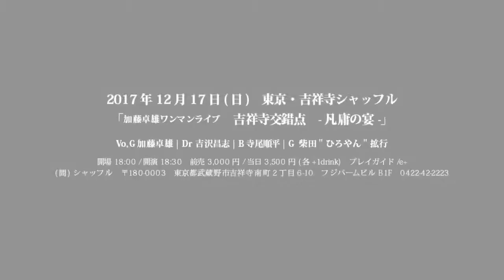加藤卓雄ワンマンライブ「吉祥寺交錯点 -凡庸の宴-」12/17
▼12月17日(日)　東京・吉祥寺シャッフル
「加藤卓雄ワンマンライブ　吉祥寺交錯点 -凡庸の宴-」

共演 | 吉沢昌志(Dr) | 寺尾順平(B) | 柴田[ひろやん]拡行(G)

開場18:00/開演18:30　前売3,000円/当日3,500円(各+1drink)

※当日の入場順は手売りチケット→e+→店頭予約、アーティスト予約→当日券です。
前売チケットはシャッフル店頭、加藤卓雄ライブ物販、e+で発売

(問)SHUFFLE
〒180-0003　東京都武蔵野市吉祥寺南町2丁目6-10
フジパームビルB1F　 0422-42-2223